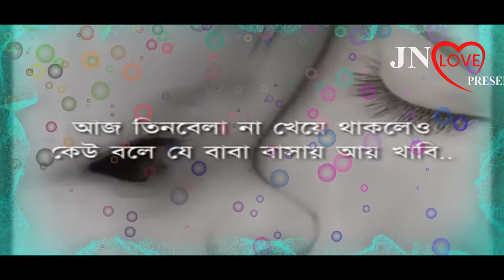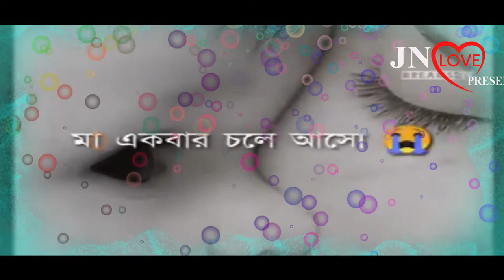MAER MOTO AMON APON | MIZANUR RAHMAN (SINHA) | NEW VIDEO ISLAMIC SONG 2020 | JN LOVE PRESENT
Song: Maer moto amon apon
Tune: Mizanur rahman sinha
Singer: Mizanur rahman sinha
DOP & Edit : MOHIDDIN RAJU
Production Level : JN LOVE PRESENT

ভাল লাগলে অবশ্যই ভিডিওটির লিংক আপনার ফেইসবুকে বন্ধুদের সাথে শেয়ার করতে ভুলবেন না। ভালোবাসা বেঁচে থাক। এগিয়ে যাক প্রিয় সংস্কৃতি।
.please.